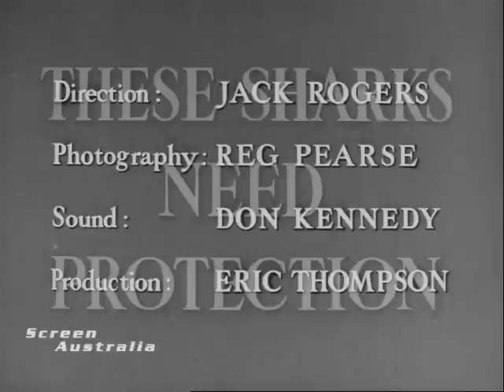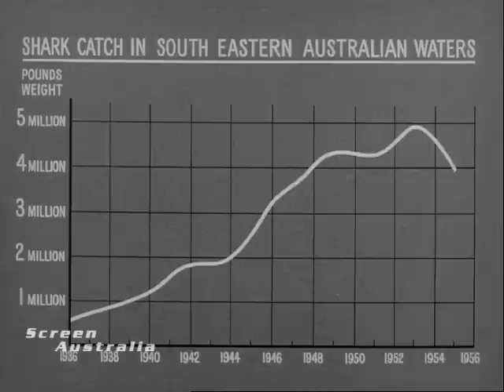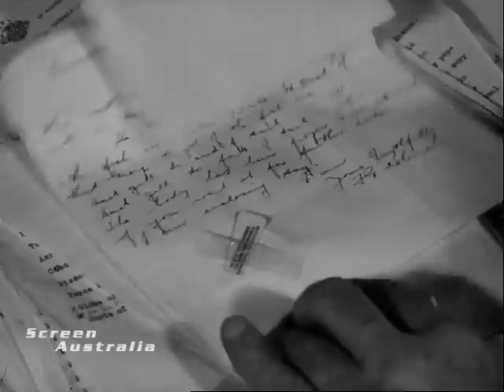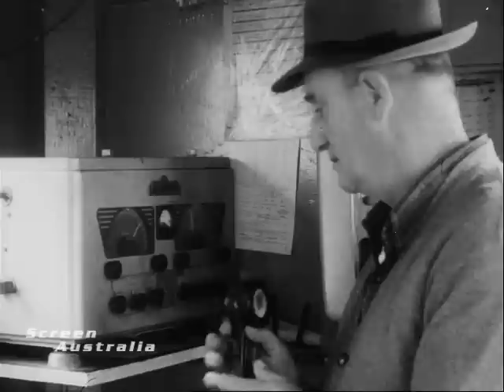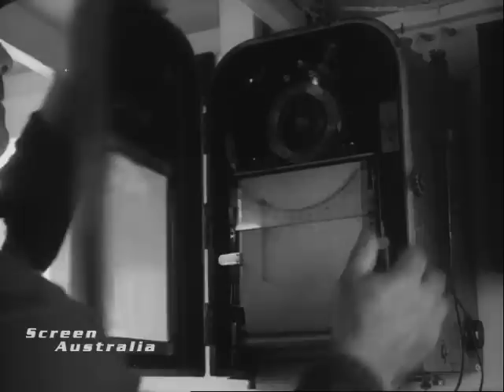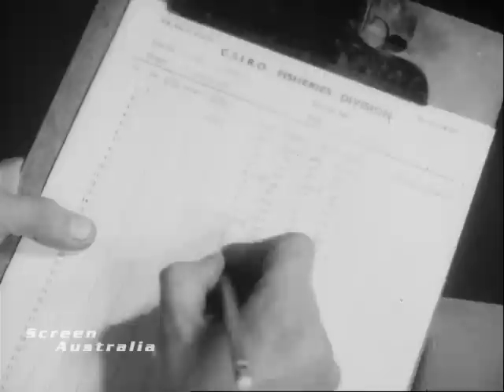These Sharks Need Protection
Made by The Commonwealth Film Unit 1956.  Directed by Jack Rogers. The conservation of edible sharks which are fished off the south coast of Australia has been proved by scientific observation to be necessary. These sharks are harmless to humans and make up about one third of the weight of fish landed in south-east Australian waters.  The film is designed to help prevent needless destruction of the fish.